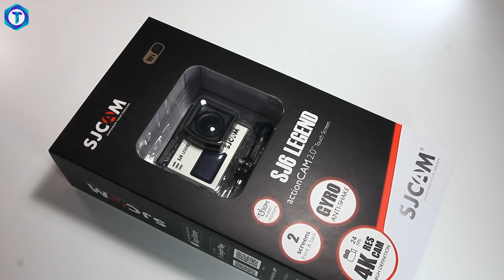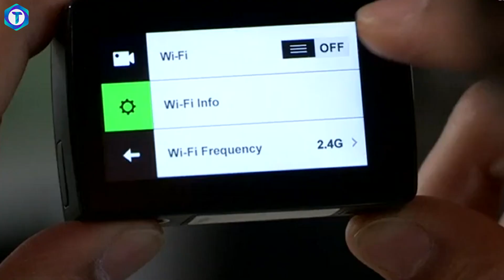Top 5 Best Action Camera Under 10000 | Best Budget 4K Action Camera Under 10000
Hello Viewers,

in this video, we are going to give you a list on 'Best Action Camera Under 10000  in 2021 ' where you can see all types of brands like gopro, MI, Procus, and so on. there is the majority of the Action Camera comes with 4k resolution. and with water proof body .
if you are finding the best
Action Camera Under 10000 or the best Action Camera for capture swimming or travel shots and play sports then you are in the right place.
Best Buying Links - 👇👇

1.Xiaomi Mijia 4k Action Camera
2.YI 4K Action Camera
3.SJCAM SJ6 Legend
4.Akaso EK7000
5.PROCUS Rush 2.0
Also Checkout -

Hope you are having a Good day If so then just make

Video Highlights
0:00​ Intro
1:46 No.5 Action Camera
2:40 No.4 Action Camera
3:33 No.3 Action Camera
4:20 No.2 Action Camera
5:19 No.1 Action Camera
5:30 Conclusion

Queries solved ?
1.Top 5 Best Action Camera Under 10000 in India?
2.best 5 Action Camera Under 10000 rupees?
3.best Action Camera Under 10000 rs in India?
4.which is the best Action Camera Under 10000?
5.top 5 Action Camera Under 10000?
6.best Action Camera Under 10k?